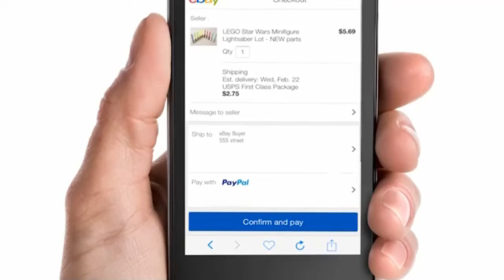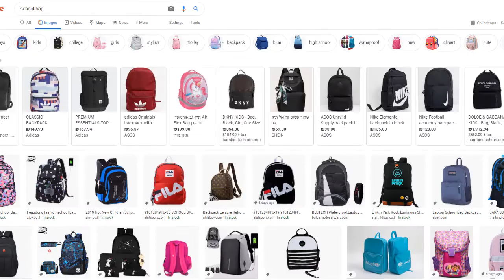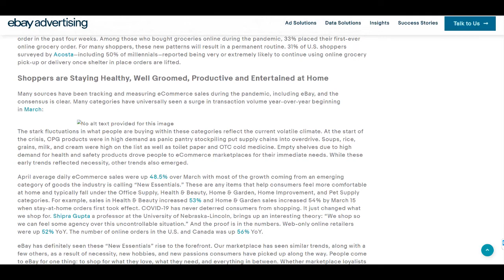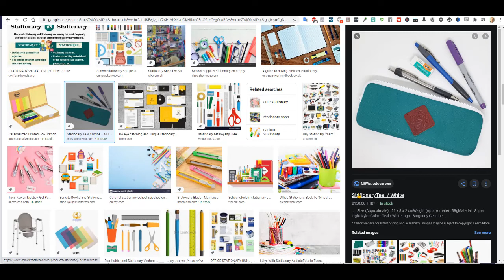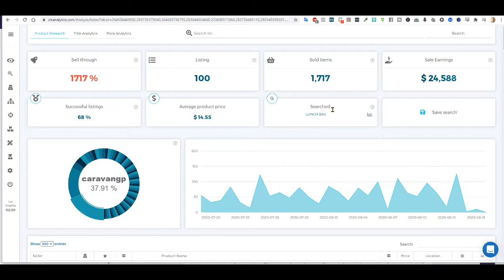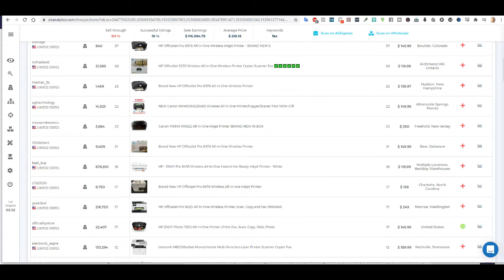8 produits winner à vendre sur eBay pour la rentrée septembre Vente massive assurée !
Quels sont les meilleurs produits à vendre en septembre sur eBay
Suivez mes meilleurs conseils dans cette vidéo
Commencez dès aujourd'hui à préparer votre boutique
Énumérez les produits les plus vendus en suivant cette vidéo et vous obtiendrez plus de ventes et gagnerez plus d'argent
Logiciels d'étude de marché sur eBay
� A propos de ma chaîne YouTube :
Je m’appelle Serge. Je suis un vendeur professionnel sur eBay. J’ai commencé à vendre sur eBay en 2013. Avec mes plusieurs années d’expérience, je sais qu’eBay est une plateforme où tout le monde peut réussir à gagner sa vie.
C’est pourquoi j’ai décidé de partager mon histoire et mes conseils. J’apprends dans mes vidéos des astuces pour faire de l’argent grâce à eBay. J’y explique comment un peu d’investissement au quotidien peut changer toute une vie. Car oui, vendre sur eBay ne requiert qu’une à deux heures par jour pour faire des bénéfices. Nouvelles vidéos gratuites à regarder toutes les semaines !
N’oubliez pas que vous êtes le propre artisan de votre réussite. Il n’est jamais trop tard pour commencer. Les informations fournies et les contenus téléchargeables sur cette chaîne YouTube sont partagés à des fins purement éducatives.

ebay,vendre sur ebay,explications ebay, aide
vendre sur ebay,vendre en marketplace,vendre en place de marché,vendre sur internet,vendre sur le web
"tuto vendre sur ebay"

vendre sur ebay,
formation ebay,
vendre sur ebay pro,
vendre sur ebay frais,
vendre sur ebay maroc,